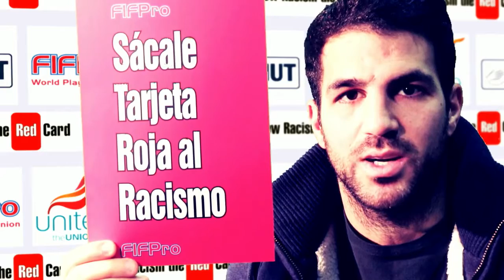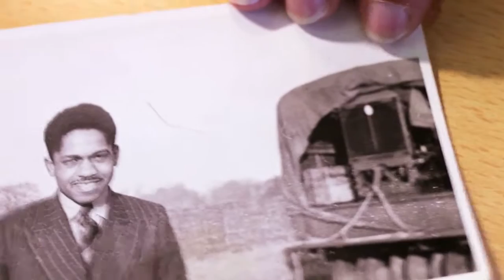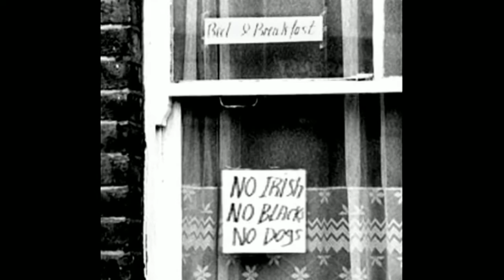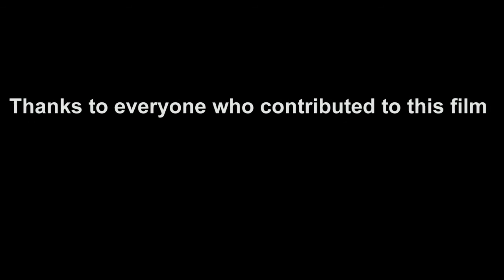Immigration - What's The Story?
Full version of the new educational film from Show Racism the Red Card and Dragon Films, 'Immigration - What's the Story?'